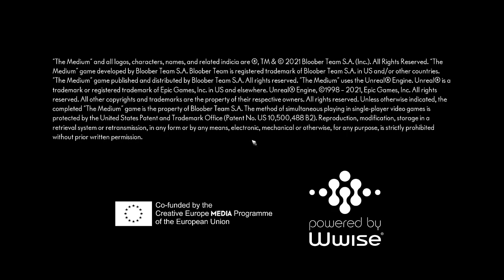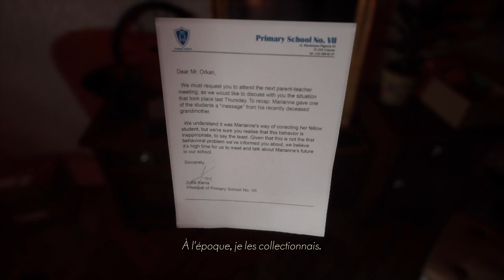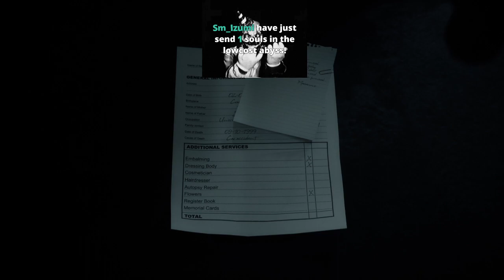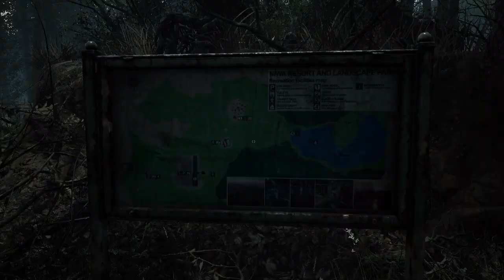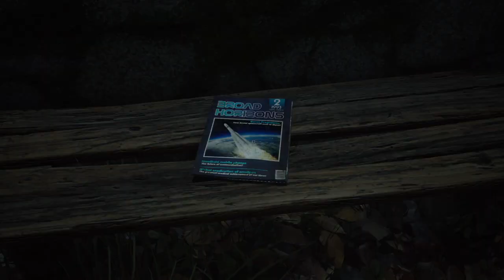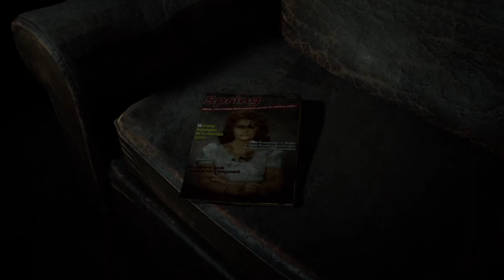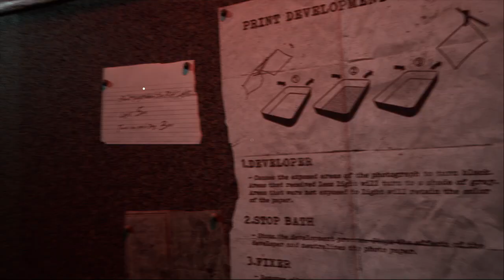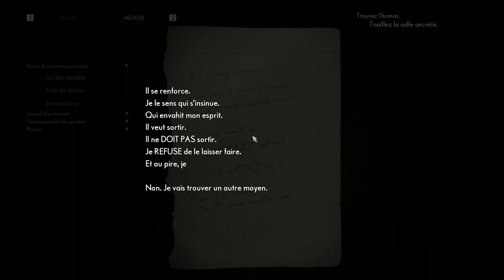The Medium part1